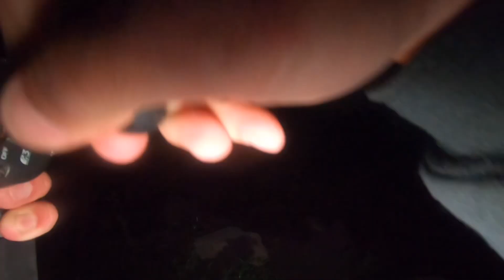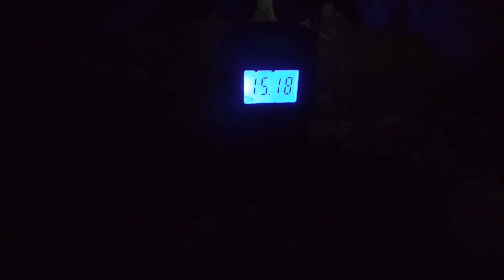Morning flathead trip!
Another quick outing before a work day